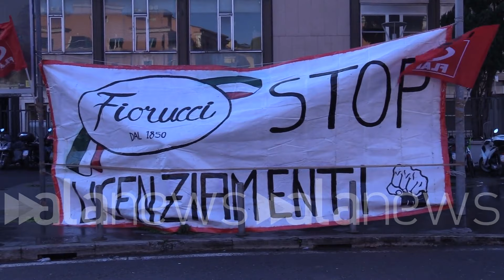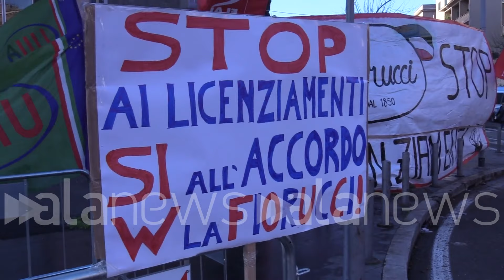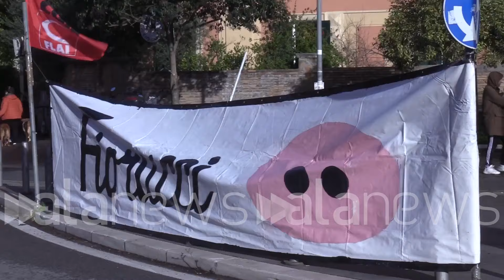Fiorucci, sit-in dei lavoratori sotto la Regione Lazio: "A rischio duecento famiglie"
I sindacati: "Senza ammortizzatori sociali rischiamo di perdere tantissimi posti di lavoro"

CRONACA (Roma). Sit-in di circa 150 lavoratori dello stabilimento Fiorucci di Pomezia per chiedere ammortizzatori sociali dopo la decisione dell'azienda licenziare oltre duecento dipendenti. "L'azienda ha aperto una procedura di licenziamento per 211 dipendenti. Non abbiamo raggiunto nessun accordo. Ora siamo qui sotto la Regione Lazio per sensibilizzare al massimo perché questa è una vertenza drammatica: duecento famiglie che perderanno il reddito", afferma Fabio Severini (Uila). "Loro hanno fatto un piano di licenziamenti e solamente con la Naspi non è sufficiente, quindi con gli ammortizzatori sociali previsti in questi casi, portando a 4 anni di ammortizzatori attutire la botta dei licenziamenti", afferma Gino Petracchi (Fla Cgil). "Senza ammortizzatori sociali rischiamo di perdere tantissimi posti di lavoro", afferma Marco Pasti (Fai Cisl). "Ciò che è importante è non sostituire il lavoro con un lavoro povero e avere garanzie sullo stabilimento di Pomezia-Santa Palombi, fin ad ora queste garanzie non le abbiamo viste ma speriamo che con la mediazione della Regione sia possibile arrivare ad un piano che metta insieme tutti quei fattori per garantire il proseguio dell'azienda", afferma Carla Ciocci (Ugl Agroalimentare). (Marco Vesperini/alanews)

la situazione è che l'azienda ha aperto una procedura collettiva di licenziamento per 210 dipendenti abbiamo fatto tutto il percorso sindacale con il mancato accordo non abbiamo raggiunto nessuna adesso la fase passa alle istituzioni e siamo qui sotto alla Regione per cercare di sensibilizzare al massimo le istituzioni che ci diano una in questa vertenza che è drammatica 200 famiglie che perderanno il reddito  è stata acquistata da due punti di investimento Ad agosto il 27 novembre ci hanno consegnato una procedura di licenziamenti collettivi di 211 persone loro hanno fatto un piano diciamo di licenziamenti e non è Integra naspi volevamo chiaramente investire gli esuberi sostituirlo con i pensionati ma solo con la naspi non è sufficiente Quindi con gli ammortizzatori sociali sono previsti in questi casi portare diciamo a 4 anni di ammortizzatore magari Tu tiri la botta dei licenziamenti  tematiche oggi è sollecitare l'incontro che avremo domani in un'industria con rappresentante della Regione alle 10 saremo ricevuti dall'assessore al lavoro e porteremo la la sollecitazione a intervenire sugli ammortizzatori sociali fondamentali in questa vertenza perché senza ammortizzatori sociali rischiamo di perdere tantissimi posti di lavoro quello che noi ospitiamo è che si tenga insieme se la questione di sentimenti che la questione il piano industriale perché ciò che è importante è il non sostituire il lavoro con lavoro povero e avere garanzie sullo stabilimento di tipo mette tanta Palombi con un futuro produttivo ad oggi nel corso della fate Sindacale di confronto legale queste garanzie non ci sono state non le abbiamo viste Speriamo che adesso con la mediazione tre giorni sia possibile arrivare a un piano che mette insieme tutte quante di fattori per garantire quello che è il proseguo dell'azienda che ha un'eccellenza che vanta il territorio della provincia romana